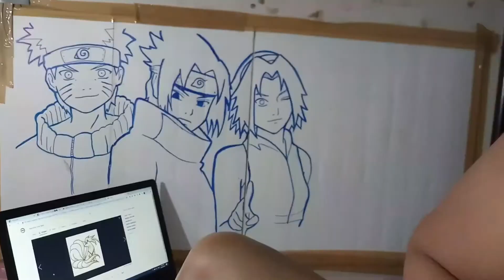NARUTO DRAWING SA PADER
NARUTO DRAWING USING PENTEL PEN